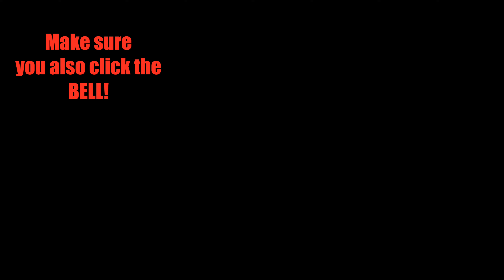How Many Days Per Week Should You Train?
GET $50 OFF your First Purchase of SUPER AMINOS by using this LINK.  If the website asks for a CODE, just type in "naturalgallant" :